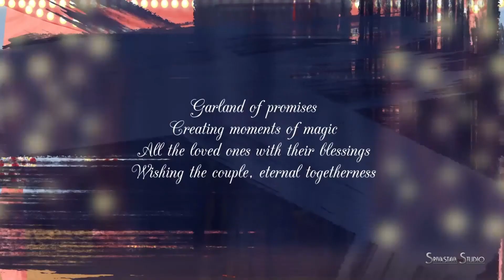PREMIUM CARICATURE E INVITE